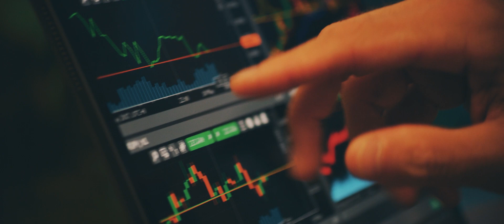Economic Dominion | Official Trailer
Introducing a series by Dr. Cindy Trimm, "Economic Dominion: Mastering Kingdom Currencies!"

- downloading the "Cindy Trimm" app on your smartphone